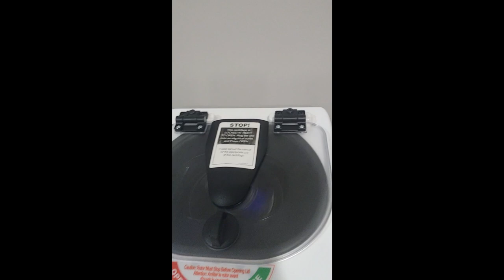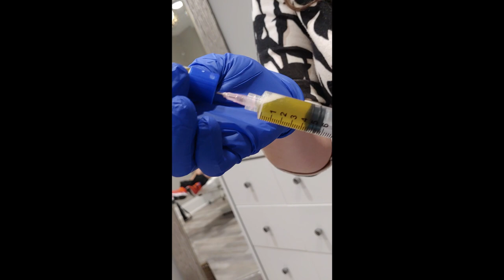My Experience With The P Shot - Part 2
Where I got my procedure done.

It's a Med Spa Located in Roswell GA.

Priapus shot
Pshot results
What's the pshot
Pshot before and after
Should I get the P Shot
Erectile Dysfunction
Harder erections
Viagra
Chiapas
Better sex
Better sexlife